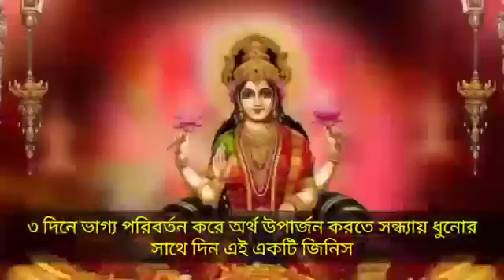মাত্র 3 দিনে ভাগ্য পরিবর্তন করে অর্থ উপার্জন করতে চাইলে ধুলোর মধ্যে মিশে দিন এই জিনিসটি। Earning inc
চৈত্র মাসে , চৈত্র মাসে কখনো এই কাজ করবেন না , কখনো এই কাজ চৈত্র মাসে করবেন না , কখনো এই কাজ করবেন না , এই কাজ কখনো করবেন না , সাত পুরুষের জীবন চরম দারিদ্রতায় ধ্বংস হয়ে যাবে , জীবন চরম দারিদ্রতা , জীবন চরম দারিদ্রতায় ধ্বংস হয়ে যাবে , সাত পুরুষের দারিদ্রতা ধ্বংস হয়ে যাবে , লক্ষ্মী , অমৃত কথা , লক্ষ্মী পূজা পদ্ধতি , লক্ষ্মী পূজা , লক্ষ্মী পূজার মন্ত্র , লক্ষ্মী পূজার পাঁচালী , লক্ষ্মী পূজার নিয়ম , লক্ষ্মী পূজার নিয়মাবলী , lakshmi , চৈত্র মাস